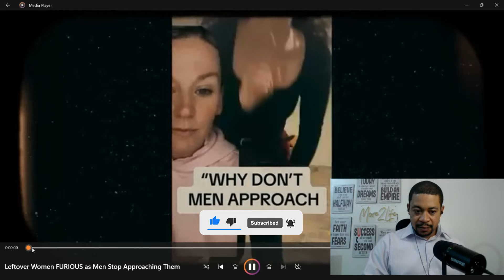Leftover Women FURIOUS as Men Stop Approaching Them